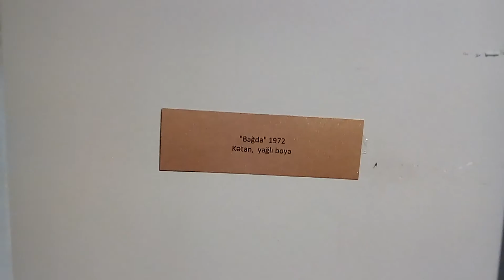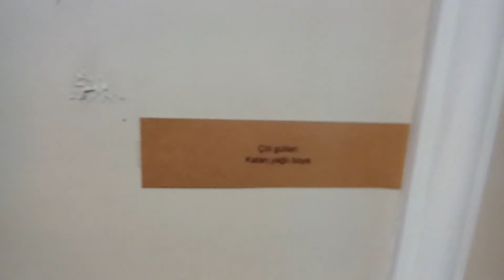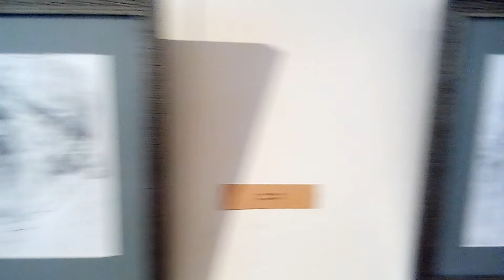Azərbaycanın xalq rəssamı Davud Kazımovun anadan olmasının 90 illiyinə həsr olunmuş yubiley sərgisi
Azərbaycan Milli İncəsənət Muzeyində Azərbaycanın xalq rəssamı Davud Kazımovun anadan olmasının 90 illiyinə həsr olunmuş yubiley sərgisi